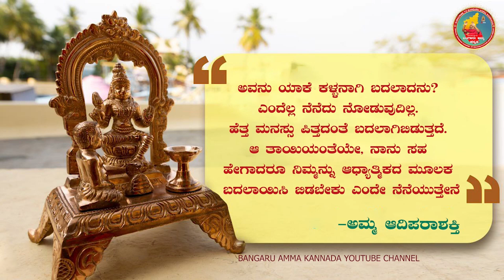ಜನನಿಯ ಧರಣಿ • 19-05-2023 • Jananiya Dharani • Friday Special